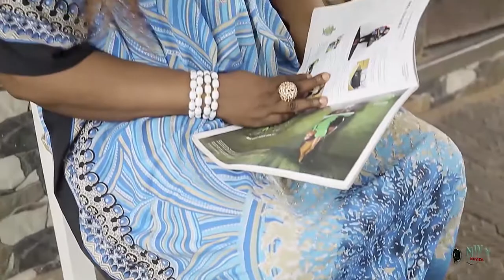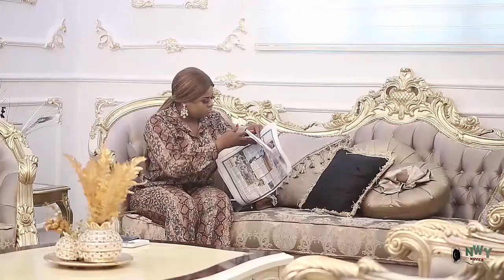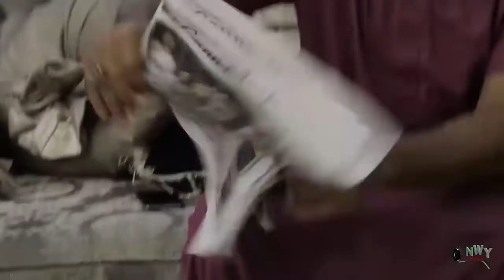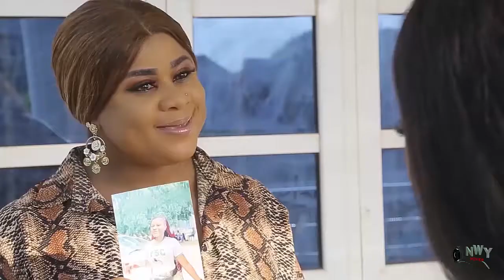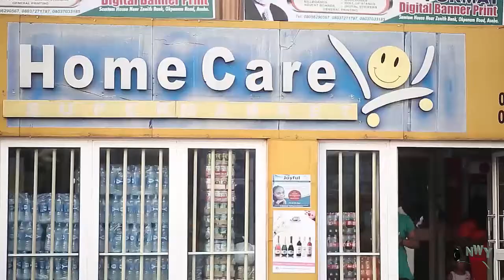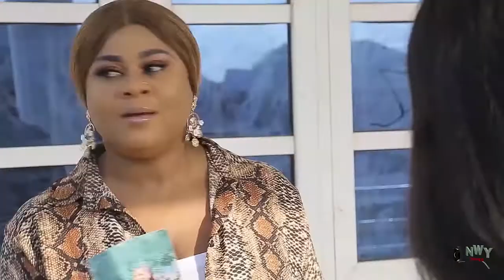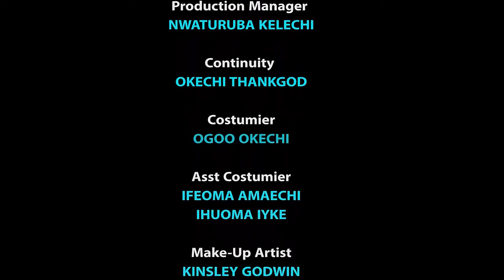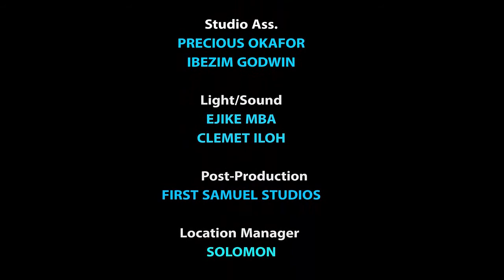The Poor Maidens Were Shocked To See The Prince Chose Their Friend Over Them-2023